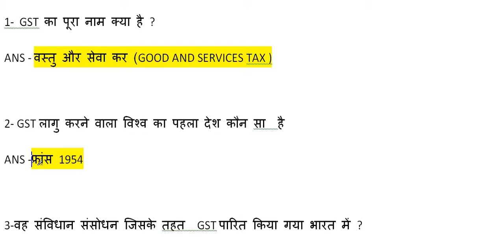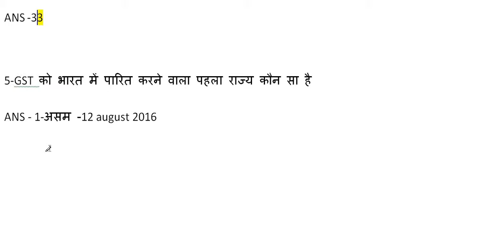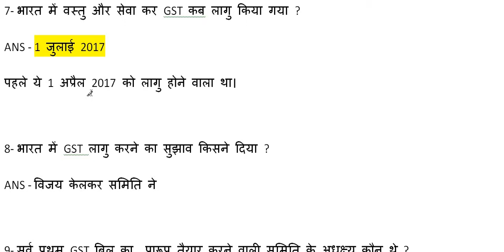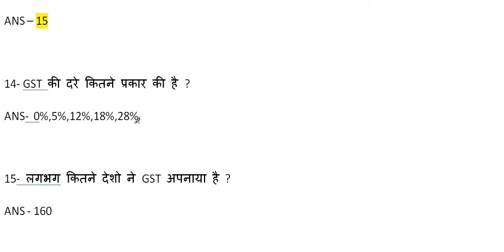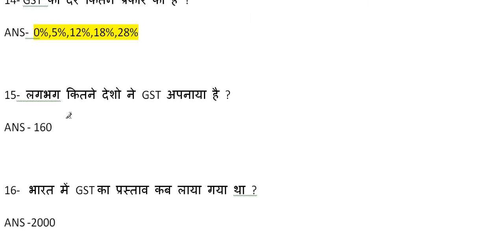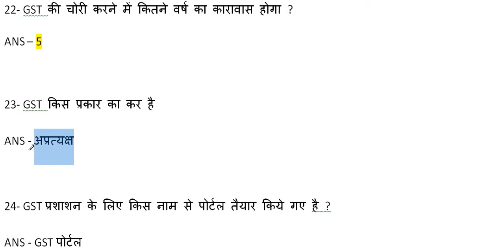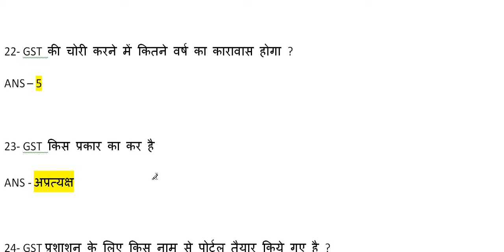Top 25 gk GST/GK FOR RAILWAY EXAMS, RRB LOCO PILOT ,RRB D GROUP EXAM